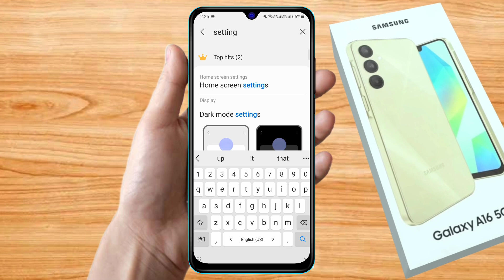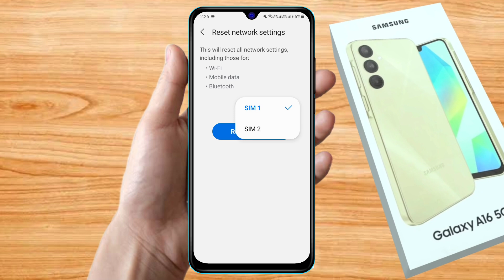samsung a16 internet problem, samsung a16 internet not working